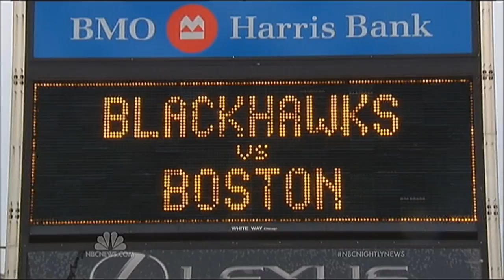Jim Cornelison NBC Nightly News "Anthem Singer"